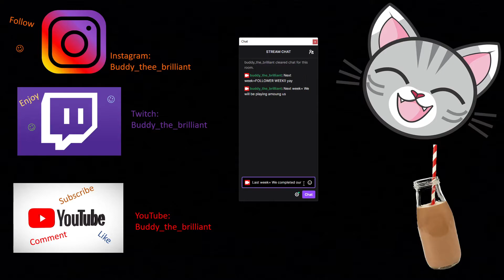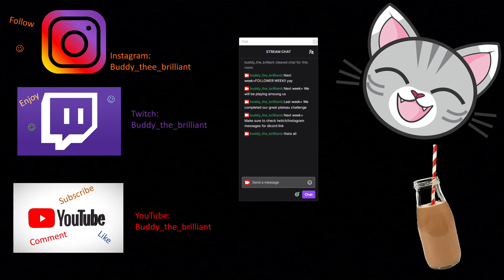Rocket League is HARD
Today we played Rocket League and had a lot of fun. Hope everyone enjoys